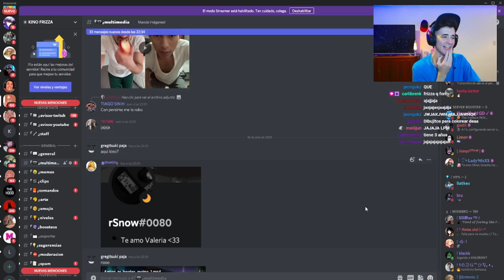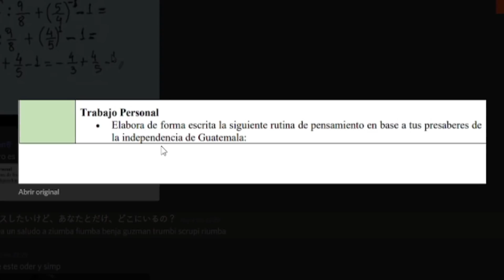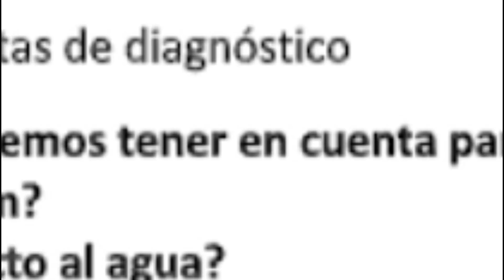les HICE la TAREA a mis VIEWERS 😎